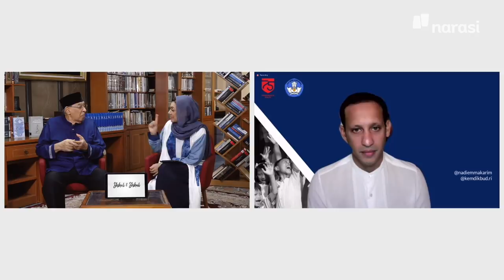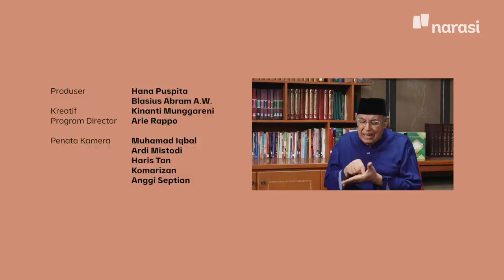Berpikir Bebas dan Ilmiah, bersama Nadiem Makarim | Shihab & Shihab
Kalau membahas ilmu teknologi itu memang tidak ada habisnya, karena perkembangannya terus terjadi. Tidak ada suatu ilmu atau inovasi tanpa keimanan.

Manusia dengan dibekali akal, harus dapat memaknai yang tertulis di alquran dan menyesuaikan dengan kondisi saat ini.

Saksikan Shihab & Shihab bersama Nadiem Makarim, selengkapnya di video ini!

(Narasi)

Tonton juga Shihab & Shihab Edisi Ramadan eps. [Berpikir Bebas dan Ilmiah, bersama Nadiem Makarim] dan episode lainnya di